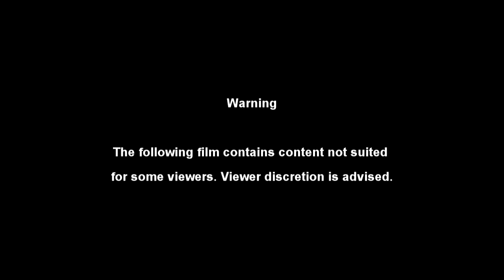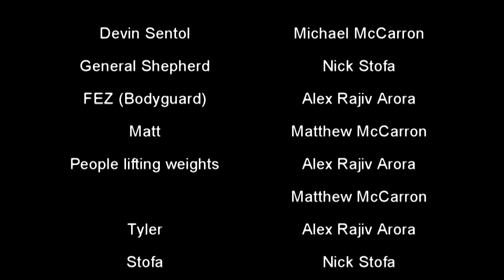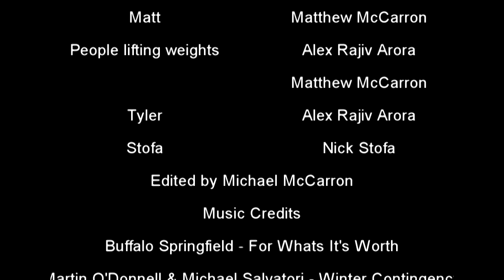devin sentol movie